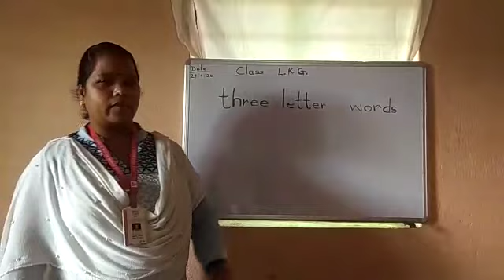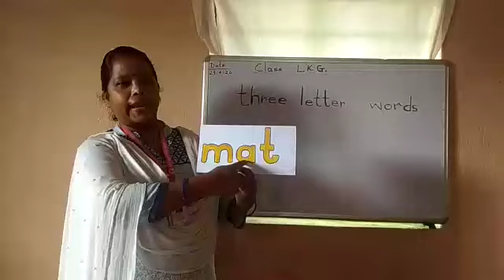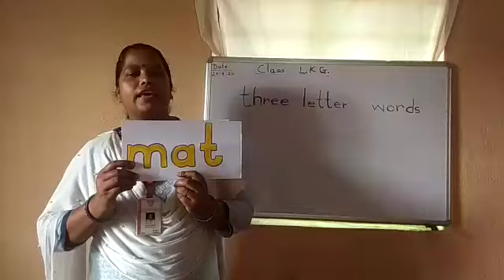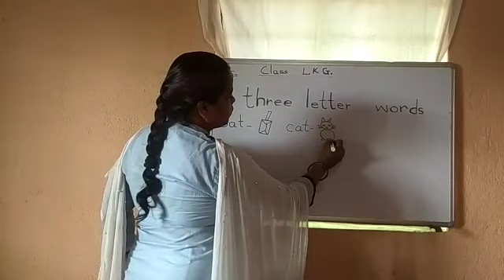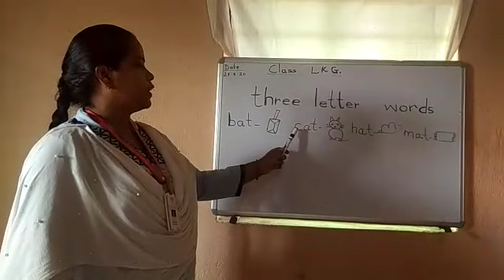LKG ENGLISH "Three Letter Words" # by Mam Suman